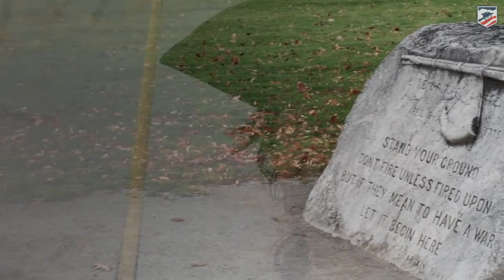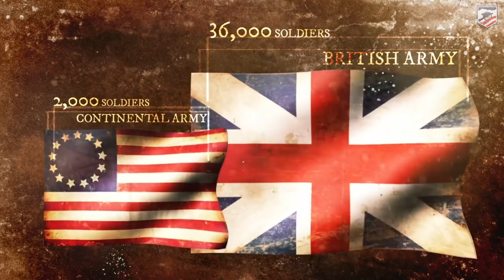Volbeat - “Don’t Tread on Me” / Metallica cover (unofficial music video)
Original song by Metallica, written by James Hetfield and Lars Ulrich, produced by Bob Rock, James Hetfield and Lars Ulrich. Label: Elektra.

Covered by Volbeat in 2021

As Volbeat stand: "All profits from this song go to Metallica’s All Within My Hands Foundation and Børne Cancer Fonden Denmark."

All of the clips comes from YouTube video titled "The Revolutionary War: Animated Battle Map" by American Battlefield Trust.

I made the video to spread knowledge about the USA Revolutionary War and to promote song "Don’t Tread on Me".

I'm not getting any profits from this video, advertising and monetization is disabled.